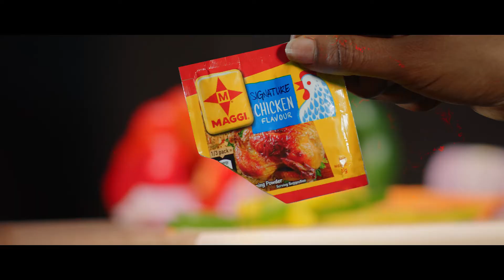Maggi Diaries S4 Ep13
The memories we create with loved ones this season live with us forever. Watch  Jamila Yuguda reminisce on her Ramadan journey.